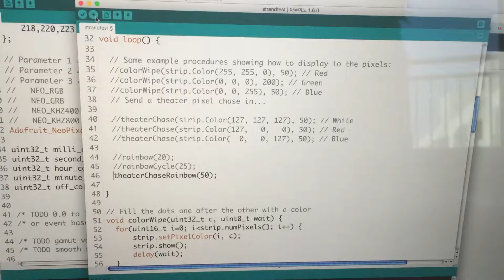Arduino LED ring